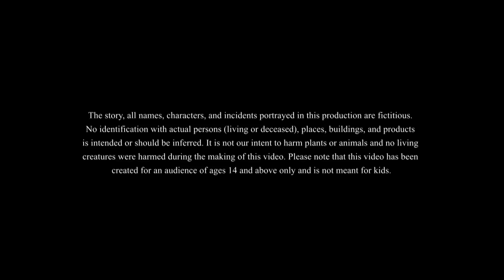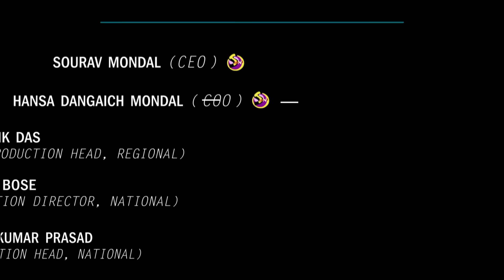बुद्धू की बेवकूफी | Hindi Kahaniya | Best Comedy Stories | Cartoons For Youth | SSoftoons Hindi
बेवकूफ नौकर Hindi Kahaniya | Best  Comedy Stories | Cartoons For Youth | SSoftoons Hindi

This story based on a stupid servant who always creates troubles. It is a comedy based on moral story for all.

Here We Have Great MoralStories Like PanchatantraTales, Favorite ShortStories Village Comedy Videos, Comedy Stories, Funny Videos. In This story Budduram, the bewkuf naukar finds an egg of ostrich and have done some mischievous activities with that. He don't like chicken's egg.

funny joke, doctor comedy,